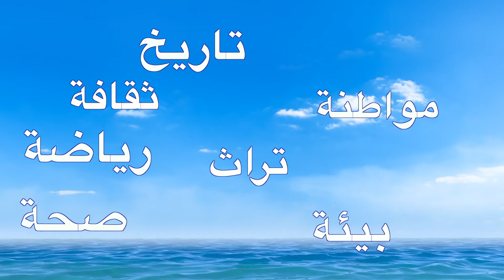إعلان تشويقي للينا وآدم يمارسان الرّياضة.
اكتشفوا مغامرات لينا وآدم في شكل رسوم متحركة. مفعمان بالحيوية والبهجة والفضول والذكاء وشيء من الشقاوة، لينا وآدم بطلان يواجهان مواقف من الحياة اليومية.